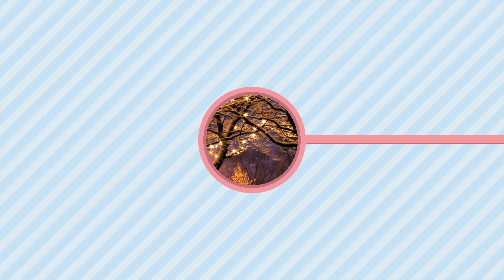Pashto music with the voice of Shah Farooq موزیک پشتو با صدای شاه فاروق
00:00
#00:00